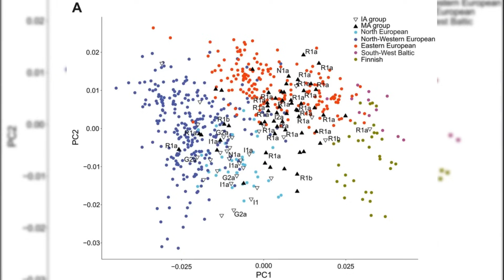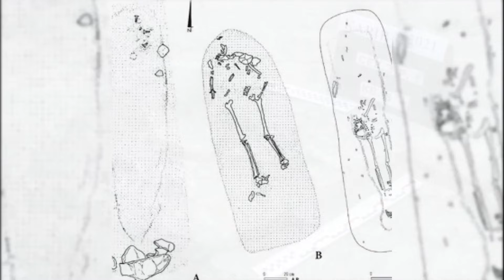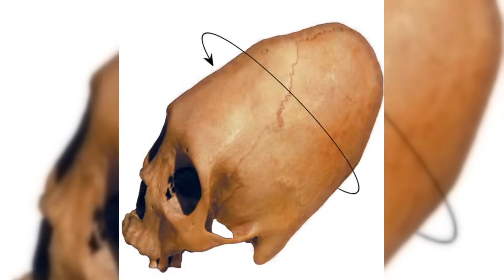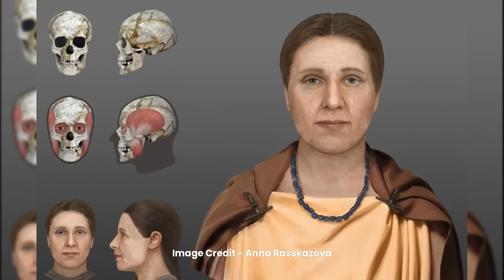Why This Discovery of Gothic DNA in Ukraine is So Unique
Discover a fascinating Gothic DNA find in Ukraine.

Gothic DNA Mystery
Ancient Goths History
Gothic genetics research
Genetic Origins of Goths
DNA Origins of Gothic People